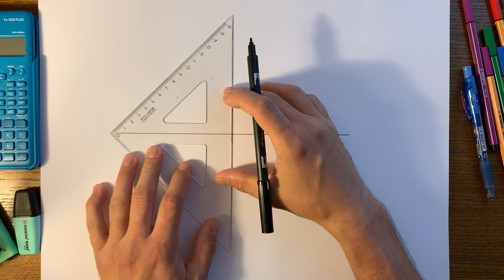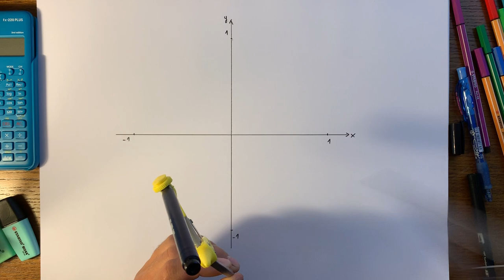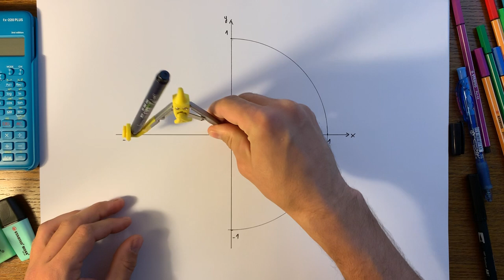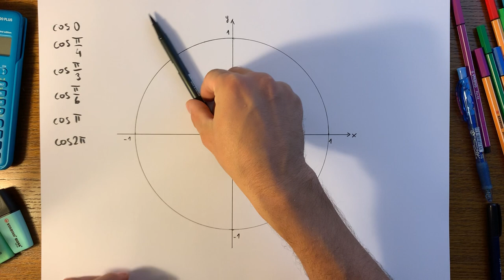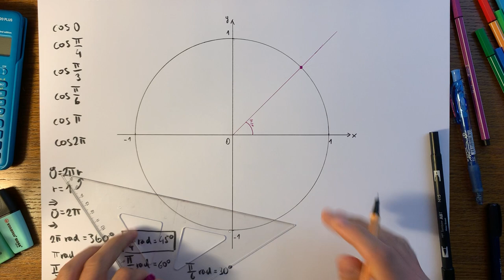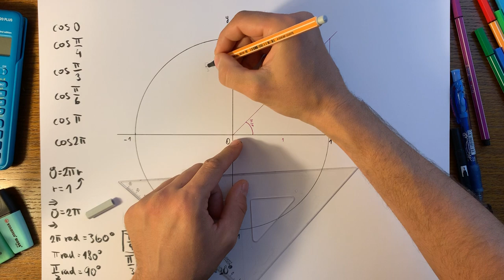Jednotková kružnica a funkcia kosínus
Čo je jednotková kružnica? Ako vzniká? Aký je jej vzťah k funkcii kosínus? A čo to má spoločné s pytagorovou vetou? Na všetky tieto otázky nájdeš odpovede v tomto videu.